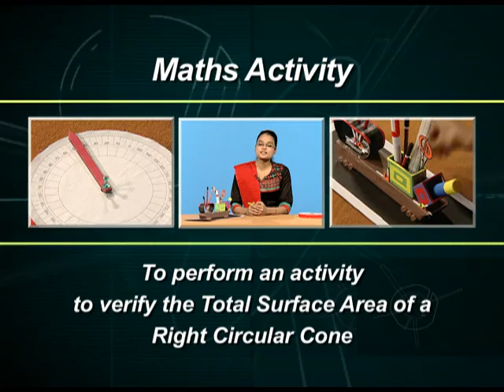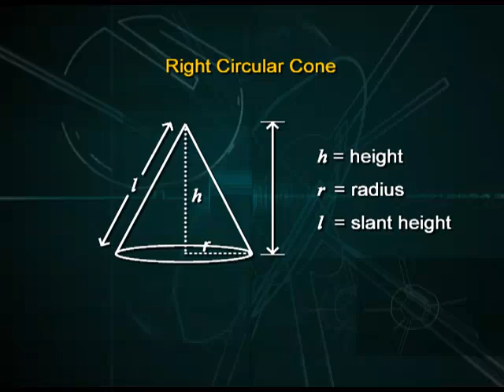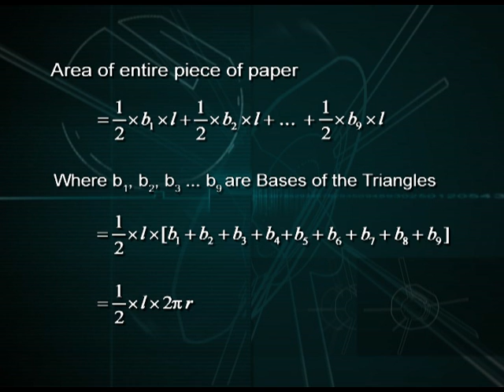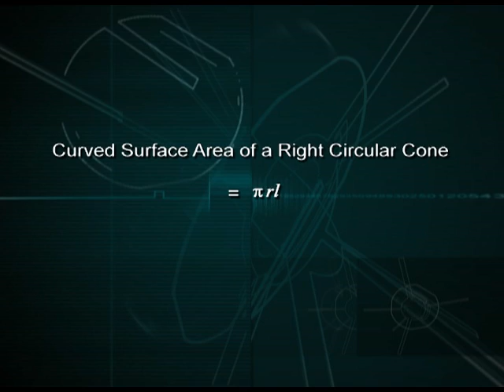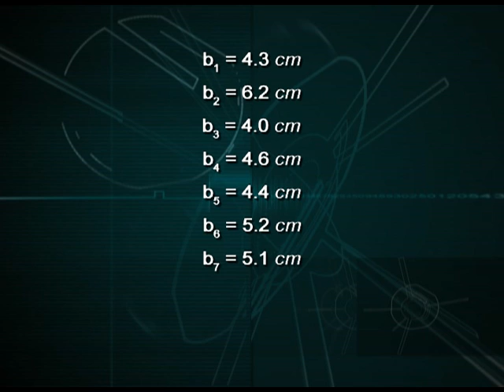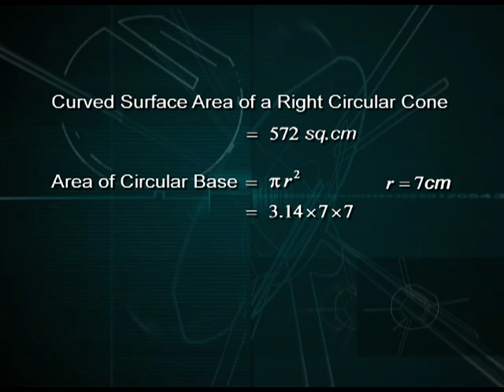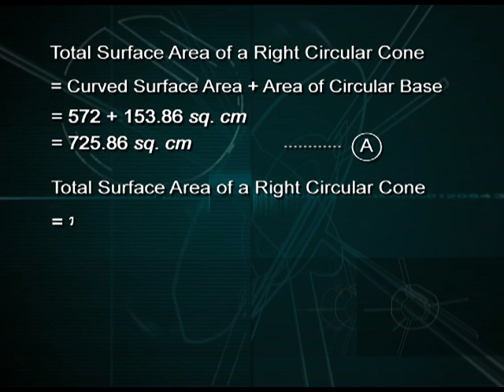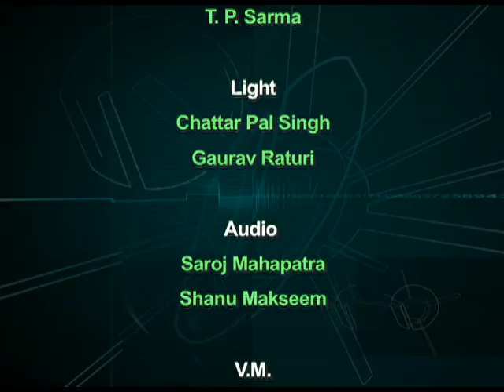NCERT Maths Activity 20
This is a program based on Mathematics; covers an activity to verify the total surface area of a right circular cone